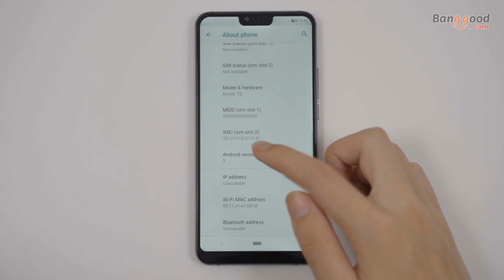Unboxing- Ulefone T2 6.7 inch 16MP Dual Rear Camera 4G Smartphone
Description
Ulefone T2
Aluminium alloy+3D glass
Dual sim dual standby, Dual Nano Sim
Android 9.0
6.7-inch 19:9 FHD+ in-cell Display Size
 4200mAh Built in Li-Polymer battery

 Sub camera: 8.0MP front camera
F/2.0
 Main Camera: 16MP + 8MP Dual back camera
AF, F/2.0, Flash light, Touch Focus
Video Recording Resolution: 1080P(rear camera)/720P(front camera)